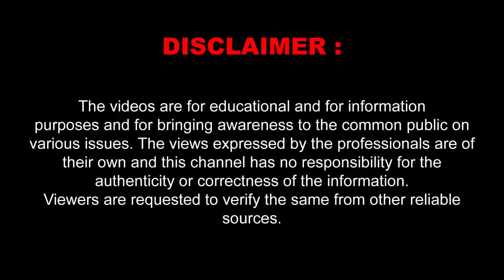విశేష అన్న సమారాధన... || VSB TV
దుళ్ళ శ్రీ వేణుగోపాల స్వామి వార్షిక బ్రహ్మోత్సవం లో భాగంగా స్వామి వార్షిక కళ్యాణోత్సవంలో భాగంగా స్వామి వారి ఆలయం వద్ద ఉదయం స్వామివారికి చక్రస్నానం అనంతరం గ్రామ పురవీధుల్లో స్వామివారి ఊరేగింపు నిర్వహించారు. అనంతరం ఆలయం వద్ద  చిట్టూరి వెంకట్రావు శ్రీమతి సూర్యచంద్ర ప్రభావతి వారి ఆర్థిక సహాయంతో ఆలయం వద్ద భారీ అన్నసమారాధన కార్యక్రమాన్ని నిర్వహించారు.చుట్టుపక్కల గ్రామాల నుండి సుమారు 10 వేలమంది  పాల్గొని స్వామివారి తీర్థప్రసాదాలు స్వీకరించారు.